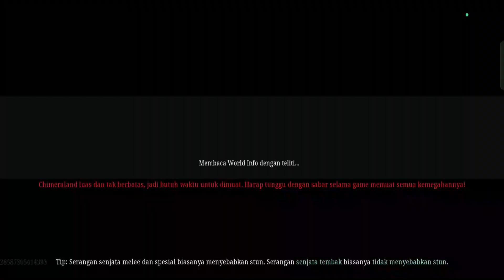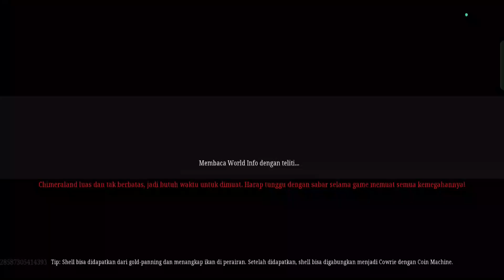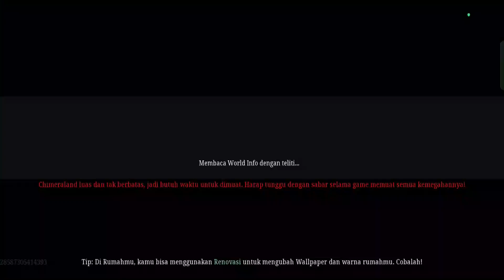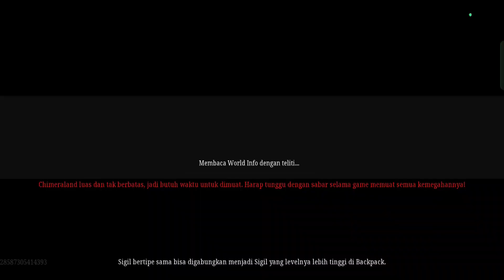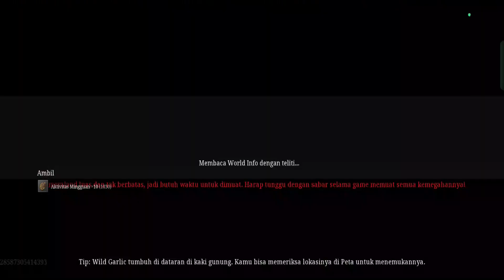Chimeraland || Event dulu guys baru yang lain !!!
🔥 Yoo guys !!!

📍 Semoga Konten ini dapat membantu kalian guys

🔻 Next
🔻 Next
🔻 Next

Konten Video Lain 🔻🔻🔻

🎟️ koment di bawah apabila ada yang ingin kalian tanyakan guys !!!

🎟️ bye